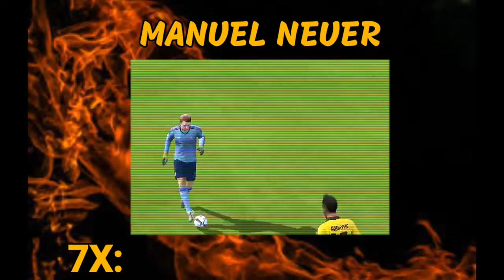THERE ARE MORE 90+ FIFA PLAYERS IN MESSINALDO GENERATION THAN YOU IMAGINE!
I found every 90+ player in Messi and Ronaldo's generation in FIFA but who has the most 90+ rating, let's find out.